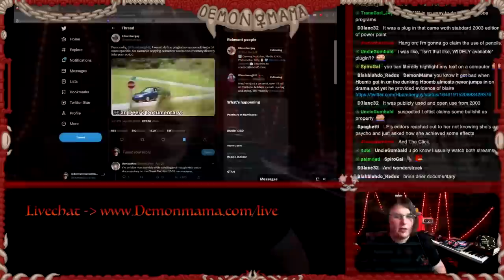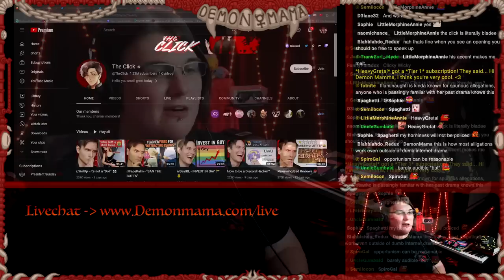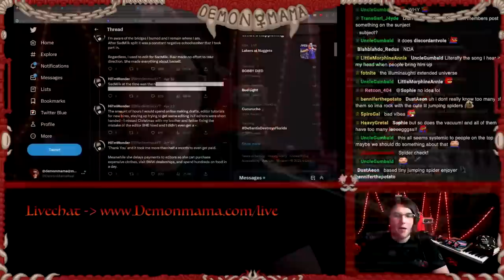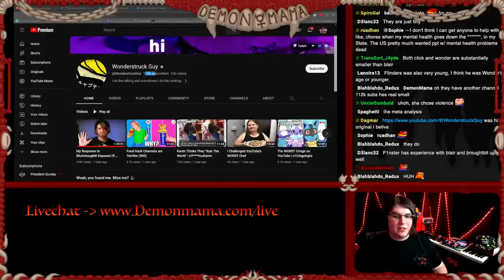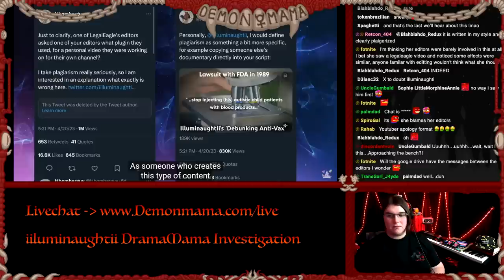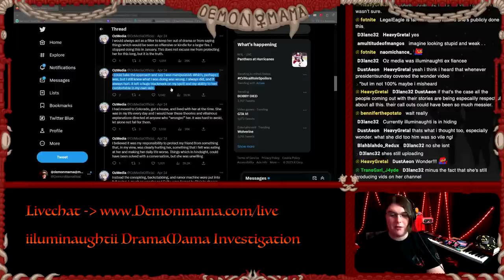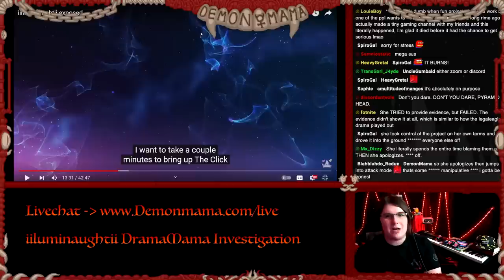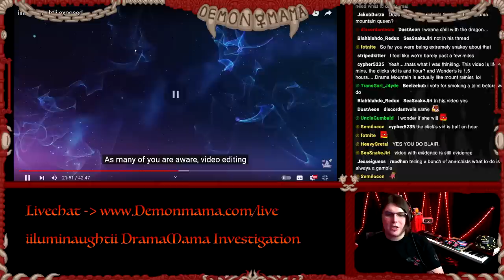DramaMama! Investigation: iilluminaughtii Part 1